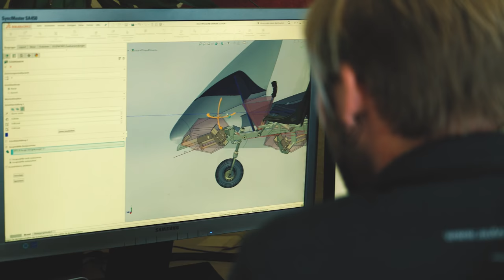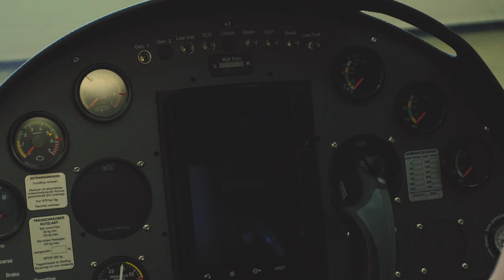AutoGyro MTOsport 2017 Production | Design & Manufacturing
With about 95%, AutoGyro's production depth is unique. Having just launched its new model MTOsport 2017, this video shows the process of creation within the AutoGyro Team. These gyroplanes are truly made in Germany! Take a look behind the scenes and Enjoy the difference!